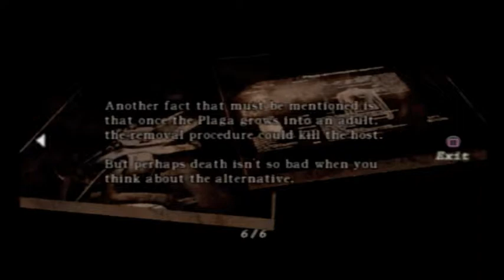Let's Play Resident Evil 4 | (Ep.30) Meerkat Manor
She looks like a meerkat.